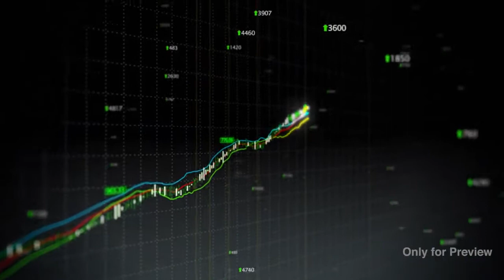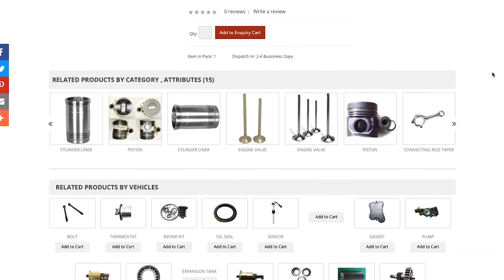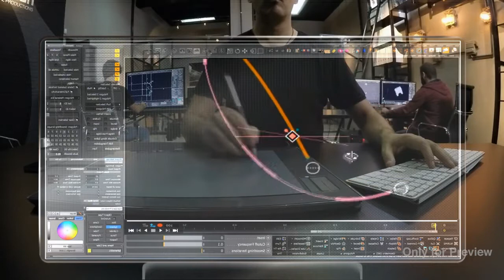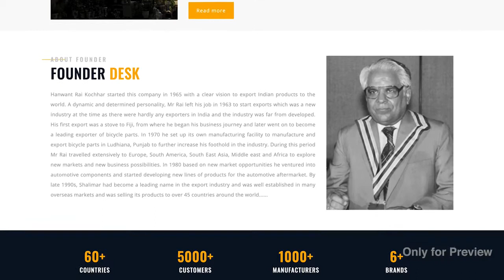Ball Bearings & Conventional Leaf Spring Exporter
] Leading exporter of Ball Bearings & Conventional Leaf Spring. Share your details here to get free price quotes . Have any other requirement?